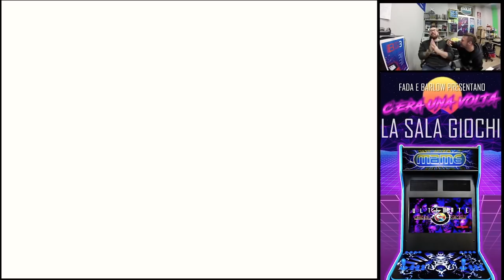ARCADE BOYZ VS DRAGON BOWL IL VIDEOGAME (BACK IN A DAYS)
In attesa del ritorno del format piu importande degli Arcade Boyz , come ogni anno facciamo un tuffo nel passato e oggi tocca alla reazione su DRAGON BOWL , il gioco piu brutto e copiato male della storia dei videogiochi!